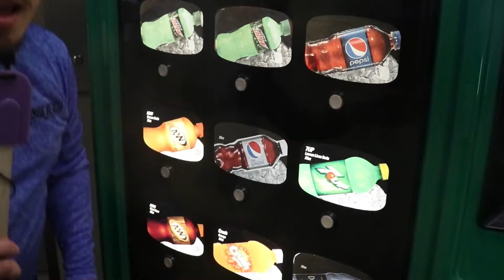Scandal and Corruption EXPOSED!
Reporting from Orange Beach, AL.